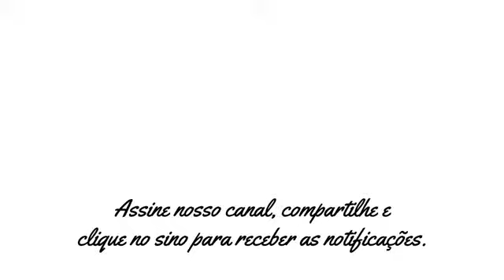Divaldo Franco: Transição Planetária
Em sua palestra no Simespe Jovem realizado em agosto de 2019, Divaldo fala da transição planetária, inevitável para a evolução espiritual do planeta.

▶ 11/12/2020 + 19/04/2022

D06M02A20